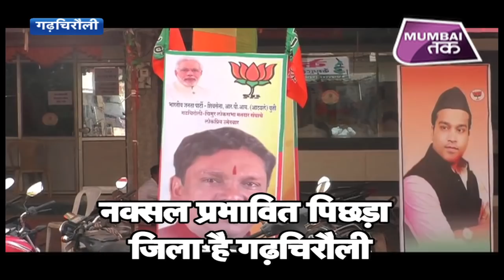गडचिरोली-चिमूर लोकसभा सीट - यहां आज तक एक बड़ी कंपनी नहीं पहुंची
MarathiNews LatestMarathiNews MaharashtraPolitics नक्सल प्रभावित पिछड़ा जिला है गडचिरोली। छत्तीसगढ़ और तेलंगाना की सीमाओं से जुड़ा है, बीजेपी ने मौजूदा सांसद अशोक नेते को मैदान में उतारा। कांग्रेस ने डॉ. नामदेव उसेंडी को दिया है टिकट
About Mumbai Tak
मुंबई तक (Mumbai tak) यहां मुंबई और महाराष्ट्र से जुड़़ी हर खबर मिलेगी। सटीक और बेबाक अंदाज में। एक मिनट से भी छोटे वीडियो में देखिए पूरी खबर। मंत्रालय में फूंके जा रहे हैं सत्ता के कौन से मंत्र? पॉलिटिक्स, क्राइम, फिल्म और टीवी सीरियल की दुनिया की देखिए हर खबर। वायरल होने से पहले दिखेगा यहां हर वायरल वीडियो। मुंबई तक में जानिए कैसे एन्जांय करें मुंबई की वाइब्रेंट नाइट लाइफ ? जानिए कहां खाएं ऑथंटिक महाराष्ट्रियन खाना? कहां मिलेगा उंगलियां चाटने वाला स्ट्रीट फूड? आपको रोज लेकर चलेंगे फिल्म सिटी जहां होती है फिल्मों और सीरियल की शूटिंग। ये है मुंबई तक (Mumbai tak) का Official Channel